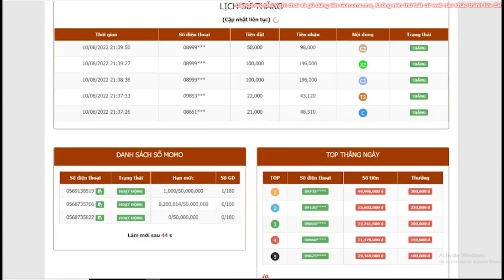Ngọc Phương Thảo B.ị Úp Mắm Tôm Vào Đầu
► Zalo Tư Vấn Trà giảm Cân : 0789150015